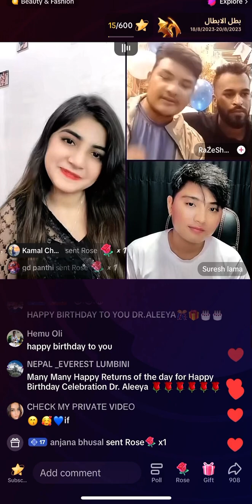Dr. Aleeya apny fans k sth birthday celebrations krty howy Boht khush hyn#tiktok#birthday#love#tikto